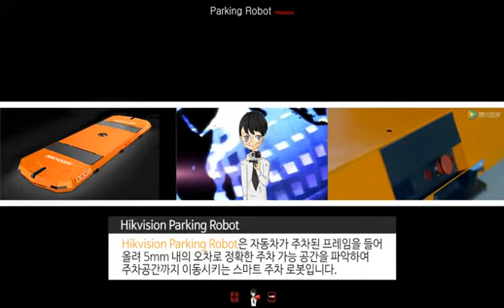parking AGV by Hikvision